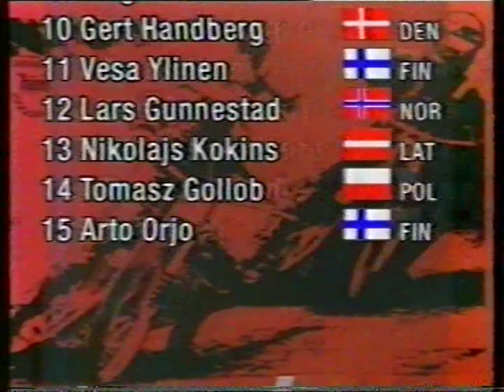Speedway Mestareiden Cup 1993 Kaanaa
Kuljettajat
1.  Gary Havelock (Gbr)
2.  Armando Castagna (Ita)
3  John Cook (Swe)
4.  Andreas Bössner (Aut)
5.  Bohumil Brhel (Tch)
6.  Roy Malminheimo (Fin)
7.  Josef Petrikovics (Hun)
8.  Rob Steman (Ned)
9.  Sergei Kouzin (Rus)
10. Gert Handberg ((Den)
11. Vesa Ylinen (Fin)
12. Lars Gunnestad (Nor)
13. Nikolajs Kokins ((Lat)
14. Tomasz Gollob (Pol)
15. Arto Orjo (Fin)
16. Leigh Adams